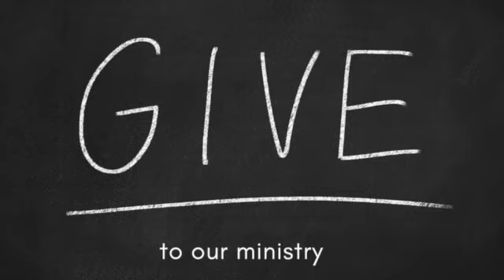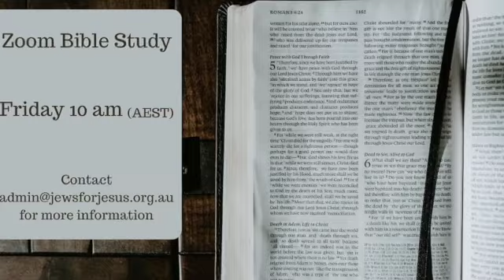The potter's wheel and imprecatory prayer (Jeremiah 18)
Feel the feelings of the prophet as he ends up disgusted with the rest of the Jewish people and learn about pots and potters wheels